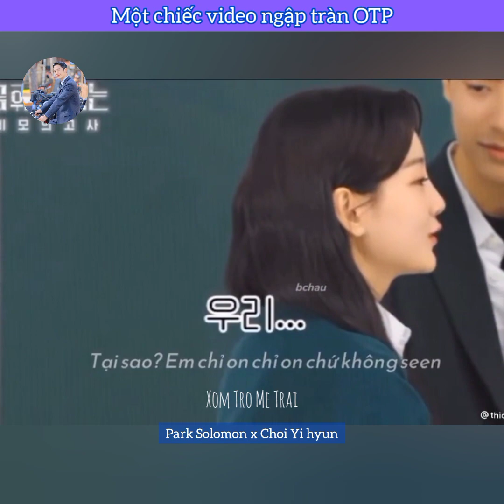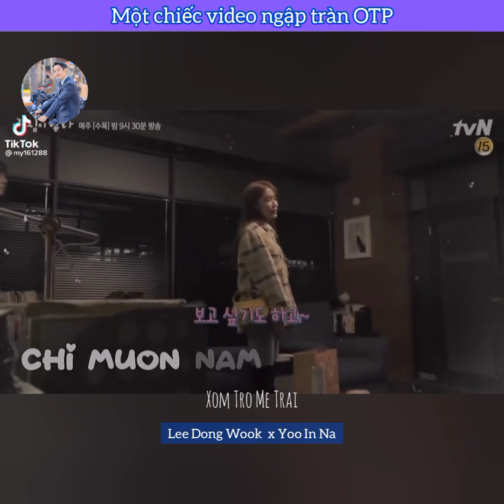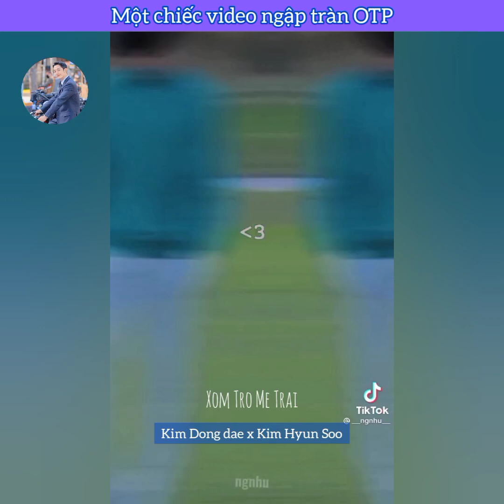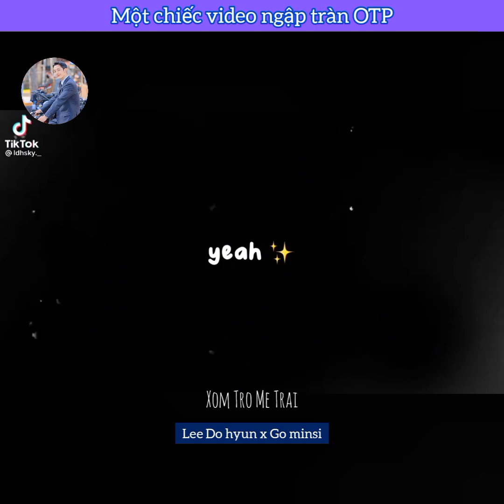[Tik tok]🎐 抖音 Một chiếc video ngập tràn OTP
Facebook xomtrometrai
Bản quyền thuộc về Xóm Trọ Mê Trai